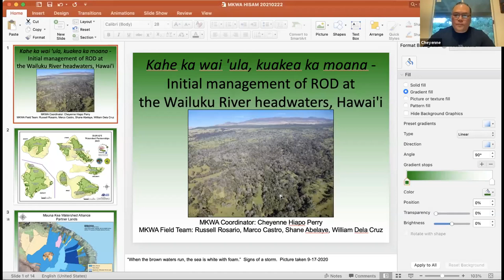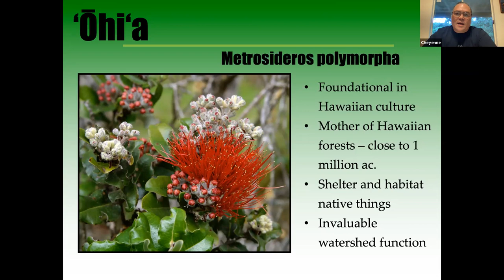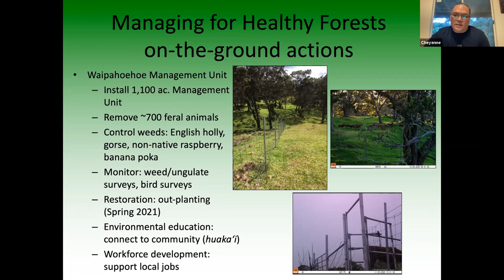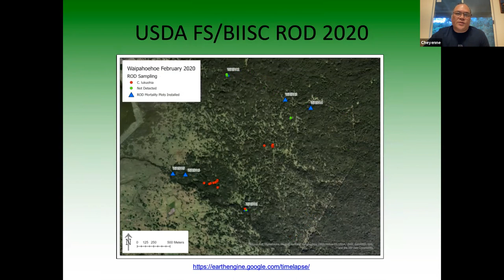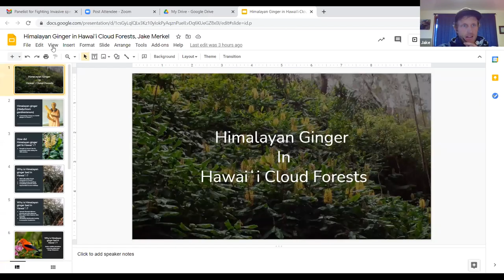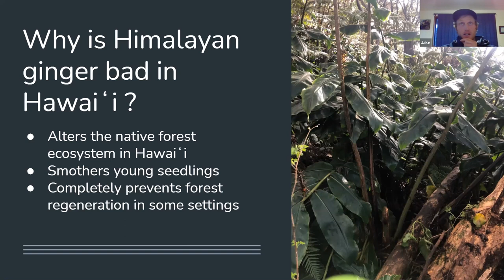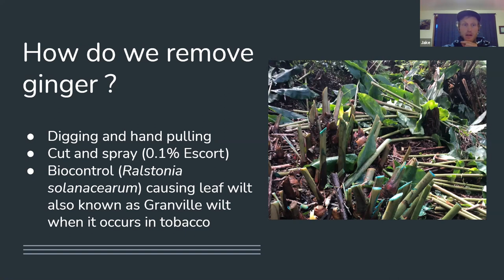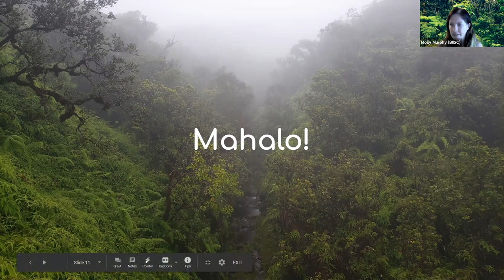Fighting Invasive Species in the Watersheds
We are dependent on our high mountain forests to collect and provide freshwater for us on the islands. Keeping these forests healthy is an essential and challenging job!  Join us to learn more about the steps manager Cheyenne Perry of the Mauna Kea Watershed Alliance is taking to protect the mauna from feral cattle, rapid ohi'a death, and other invasives. Then learn from field crew leader Jake Merkel about the on-the-ground struggle in Kohala to prevent Himalayan (kahili) ginger from taking over the forest.